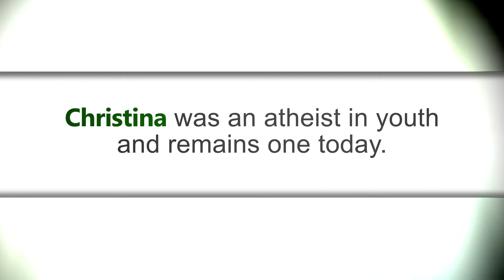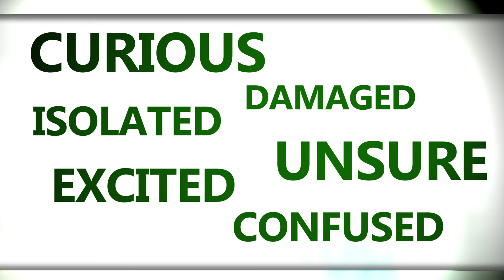RfR Vignette - Christina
Christina talks about growing up atheist, her work as an ordained spiritual humanist clergyperson, and how she was treated as an atheist in her workplace.

Special thanks to @TheThinkingAtheist for creating this video for us :)

Any time you are struggling with religious doubts or fears you can connect with a trained RfR Helpline agent 24 hours a day, 7 days a week. To talk over the phone, dial

Peer support is also available through local support groups. These groups offer monthly in-person meetings as a place to express doubts, fears, emotions & concerns about religion you wouldn't normally feel comfortable expressing in a religious community.

RfR has an immense collection of well-curated resources available as you go through your journey, including resources for mental and physical crises, working with relationships, issues stemming from specific religions, coming out stories, and much more. for these helpful resources.

RfR is a non-profit organization reliant upon both its volunteers and donations. Like what RfR does? Why not volunteer! There are quite a few options and we are always in need of volunteers. for more info.